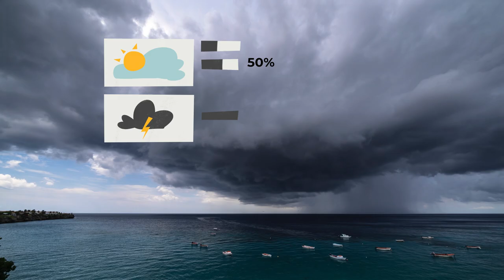Marine Emergency Response (July 2023)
How do National Meteorological and Hydrological Services, and WMO, support Marine Emergency Response?
Subtitles available in French and Spanish in the settings